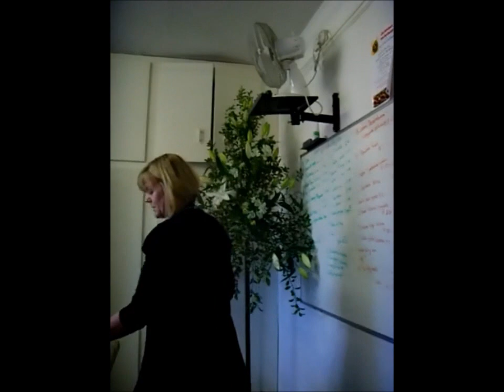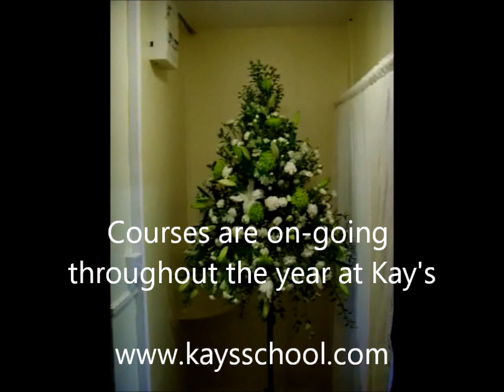Wedding Flower Arrangements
Janette demonstrate (very quickly) how to but together a pedistal arrangement, detailed  notes and diagrams and a list of suppliers/cost/selling prices etc,